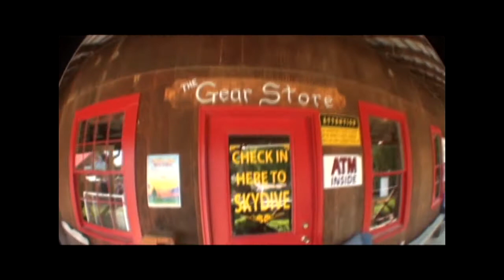Scott Murchison skydives over Maine - September 13, 2016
Scott Murchison skydives over Maine with Skydive new England - September 13, 2016